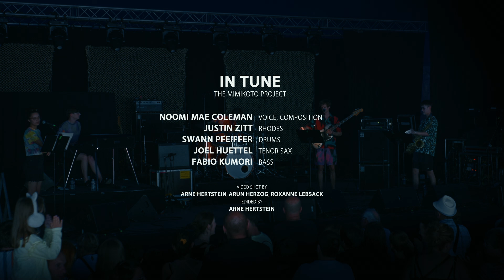the MIMIKOTO project - In Tune - live in Epinal (France) - 7 July 2023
Noomi Mae Coleman - voice/ composition
Justin Zitt  - Rhodes
Swann Pfeiffer - drums
Joel Huettel  tenor saxophone
Fabio Kumori - bass